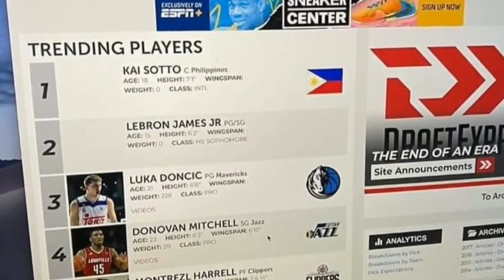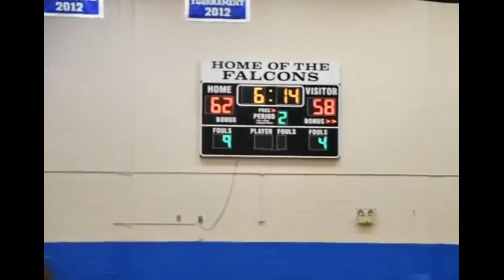Kai Sotto hinde nag iisa na 7Ft na potential makapasok sa NBA!